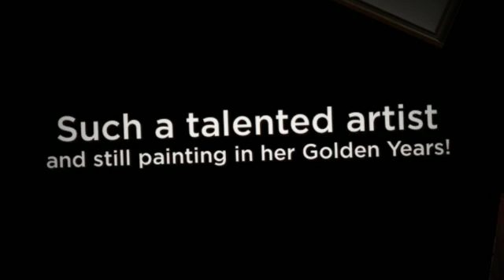Madeline's Paintings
I took digital photographs of my friends artwork and now have taken those photo's and made a Photo Montage it.  This makes me happy to Showcase her work. She has been painting for many years.  ***DO YOU WANT A VIDEO like this? Contact my company if you'd like your own Video Montage.